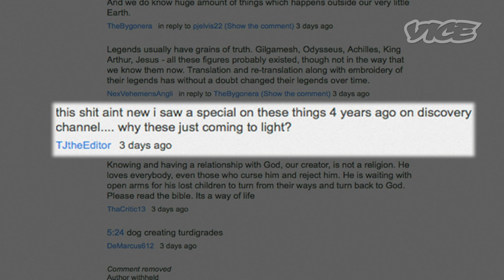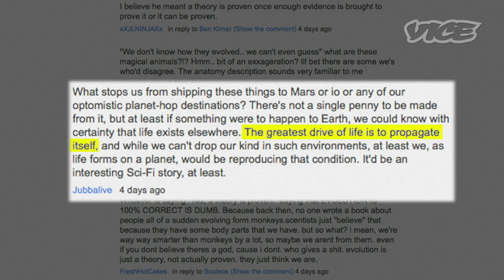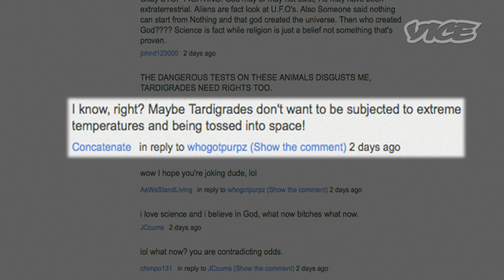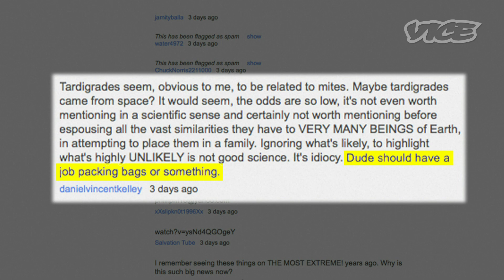Comment Response: First Animal to Survive in Space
Science? Religion? Tardigrades? 42? Our piece received so much feedback that we had to ask Mike to respond to some of the most interesting, bizarre, and controversial comments.

"The First Animal to Survive in Space" struck a chord with the internet. Often, we here at Motherboard are not ever sure of why something pieces sail into the stratosphere while others remain cast away like an old teddy bear prize at Coney Island. With 9 million views and counting and over 20,000 comments Motherboard thought it behoved us to go down to Virginia once more and talk to the now internet-famous Mike Shaw. Out of the 20,000 comments there was a prevalent theme, the clash between the religious and the agonistic. Science vs. Faith. Mike Shaw contemplated this at national park in Virginia. He mused that science and religion both of a place in this video, that "religion tells us the why, science tells us the how." Mike spoke to these deep philosophical issues while still maintaining his wry sense of humor when it comes to often audacious YouTube commenters. Check out Motherboard's respond video here.